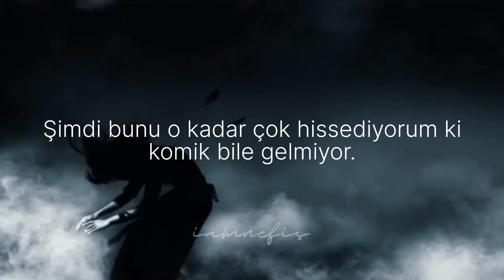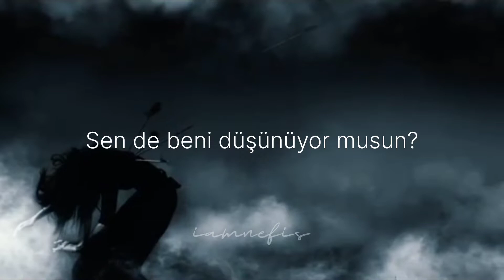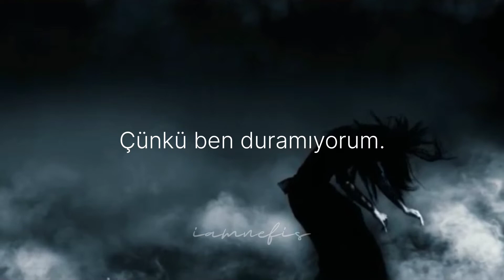HANDS | Thinking About You | Türkçe Çeviri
Şarkı Sözleri

You're on my mind, all the time
Can't stop thinking about you
I say I'm fine, but that's a lie

All I ever wanted was to love somebody
All I ever wanted was somebody to love
Now I feel so much that it ain't even funny
You've got to let me know

Are you thinking about me too?
Too?
Too?
'Cause I can't stop

You're everywhere, in everything
It's getting worse, it's sickening

Too?
Too?

Ben biraz kırgınım,
Kendimi anlatamayacak kadar da suskun.
Ne ses tellerim bağırmaya elverişli,
Ne de bedenim iki adım atmaya.
Ruhumsa hala dünyada olduğundan habersiz...
Yaşıyor gibiyim.
Öyle söylüyor hayallerim.
İnanıyorum ki bir gün göreceğim.

Ben nefis. Bazen şarkıları birebir çevirmem kendimden bir şeyler eklerim öyle daha güzel gelir o yüzden bazı şarkılarda birebir çeviri göremeyebilirsiniz. Ufak bir bilgilendirme yapmak istedim.

Umarım hem sever hem de sevdiğiniz tarafından sevilirsiniz. Ve bu size yaşamak istediğiniz bir dünya sunar.